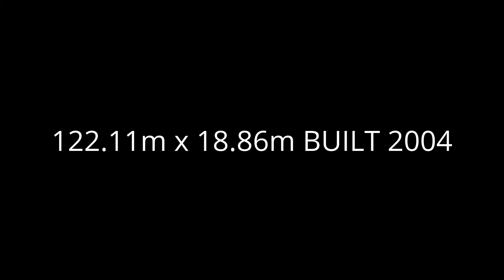SLOMAN PRODUCER passing port of felixstowe inbound for harwich 14/9/16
cargo vessel SLOMAN PRODUCER passing the port of felixstowe inbound for harwich for a short visit.
IMO - 9161003
SIZE - 122.11m x 18.86m
TEU - 603
BUILT - 2004
FLAG - ANTIGUA BARBUDA